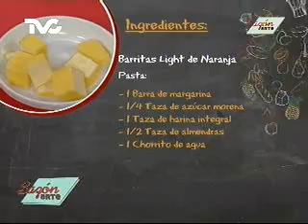Receta para preparar Barritas Light de Naranja